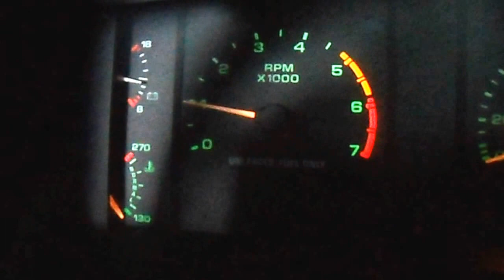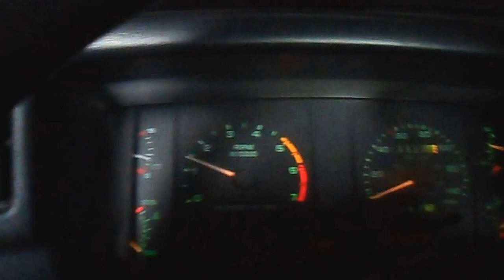Mac Pro dump mufflers 88 Mustang GT